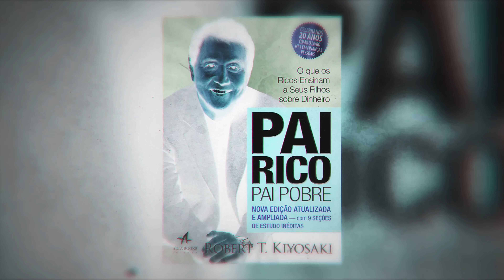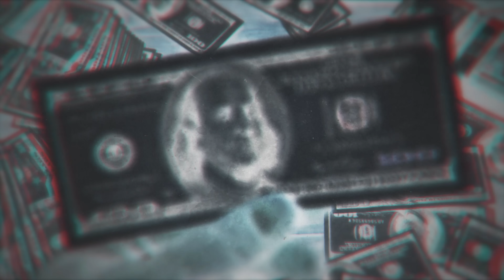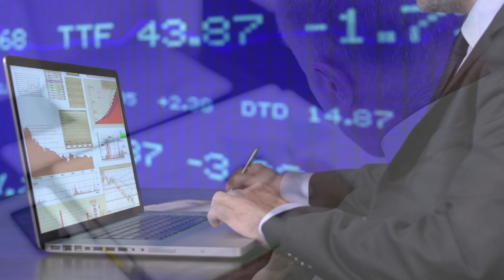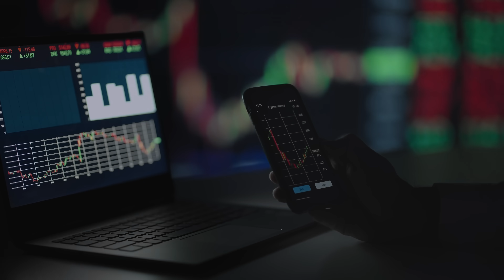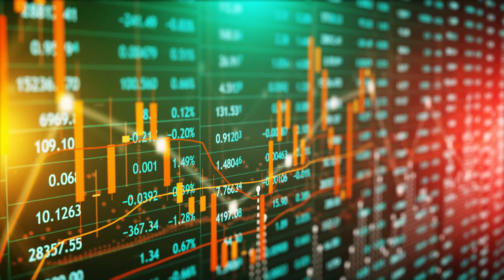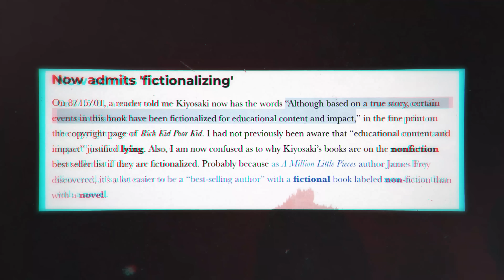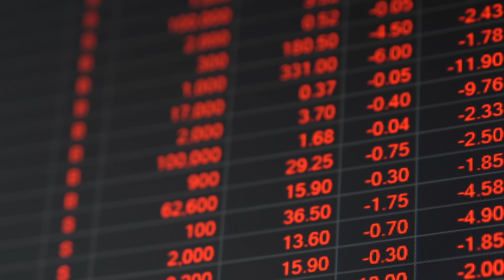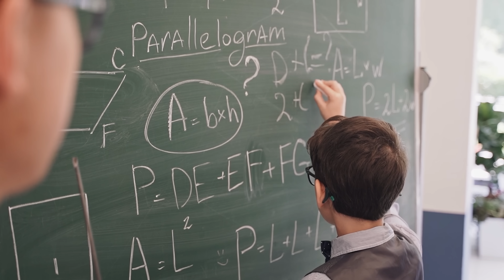Livro Pai Rico Pai Pobre é uma FARSA?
Eu pensei muito pra fazer esse vídeo. Isso porque Robert Kiyosaki é um dos maiores nomes da Educação Financeira mundial. Talvez o maior. Foi graças ao seu best seller “Pai Rico, Pai Pobre”que muita gente começou a ter contato com a educação financeira.
Incluindo eu mesmo.

Por isso que me dói muito fazer esse vídeo. O livro mudou tanto a minha maneira de pensar, que eu diria que sem ele, eu não seria um Educador Financeiro no dia de hoje.
Mais do que isso: justamente agora, que eu consegui atingir o sonho de ter meu livro publicado na mesma casa, na mesma editora de “Pai Rico, Pai Pobre”. Eis que vem a decepção.

Tem uma frase da música do Foo Fighters que diz: “There goes my hero, he is ordinary”. Ou seja, lá vai o meu herói. Ele é só mais um.
Minha grande frustração veio depois de descobrir que o Kiyosaki da vida real é totalmente diferente daquele do livro. Aliás, até a história do livro, com um Pai Rico e outro Pobre, é contestada hoje em dia, sendo apontada como uma mera obra de ficção. Nada daquilo seria real.

Pra piorar, há quem diga que sequer foi ele quem escreveu. Quer mais ainda? Tem mais.
Hoje a gente vê o autor ensinando coisas que podem literalmente DESTRUIR a vida financeira de uma pessoa. Por exemplo, contrair dívidas para ficar rico. Ou que você não deve trabalhar muito se quiser ser rico. Ou até dando previsões catastróficas ou promovendo negócios, no mínimo, duvidosos.

Sem contar uma coisa: se olharmos a vida financeira dele antes e após o livro, é certo dizer que ele ficou rico, ou MUITO mais rico, ensinando os outros a ficarem ricos.
“Ah, mas todo youtuber é assim”. Bom, tem um montão assim mesmo. Pelo menos comigo eu já tinha 15 anos empreendendo, já era financeiramente independente, antes de ensinar as pessoas a lidarem com o dinheiro. Bom, mas cada um responde por si, né?

Some-se a isso o jeito nada “simpático”, digamos, do Robert. Em algumas entrevistas, podemos ver um Kiyosaki insuportável, arrogante, ranzinza, não tratando com respeito seus entrevistadores.

Olhando tudo isso, vem a pergunta do vídeo: Robert Kiyosaki, o maior de todos na Educação Financeira, é uma FRAUDE?\

Chegou a hora de você conhecer os podres do autor do fantástico livro “Pai Rico, Pai Pobre”.

00:00 Robert Kiyosaki é uma FRAUDE?
00:43 There goes my hero...
03:05 Livro Pai Rico Pai Pobre
04:15 Robert Kyiosaki Mal Educado na Entrevista
05:55 Mercado de Ações é FURADA?
06:45 Envididar para se dar BEM?
08:34 Pai Rico NUNCA existiu?
09:25 Kyiosaki não é o autor de Pai Rico Pai Pobre?
10:00 Kyiosaki mãe Dinah
10:31 O negócio do Século XXI (só que não)
11:50 Abandonar a Escola?
12:41 Rich Global Poor Global
13:10 Aprendendo com os erros

💵 Abra sua conta na Nomad para dolarizar seu patrimônio e Investir nos EUA com 2% de cashback (até o limite de 20 dólares) na primeira remessa, utilizando o cupom DINHEIROCOMVOCE